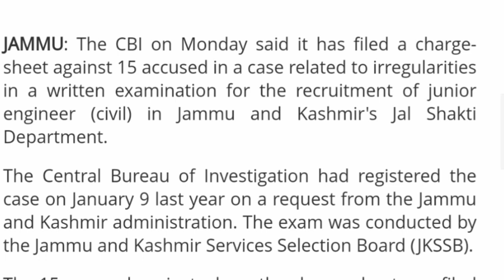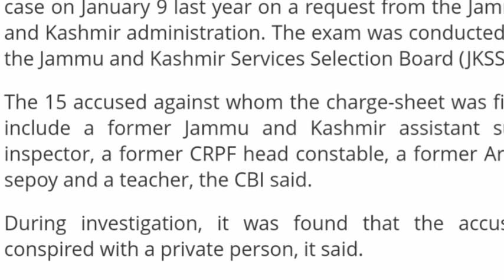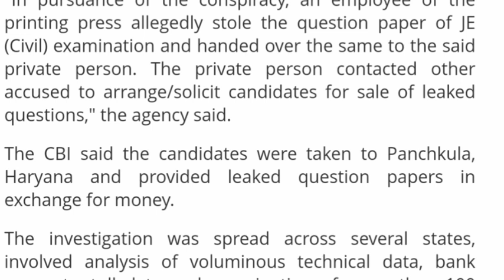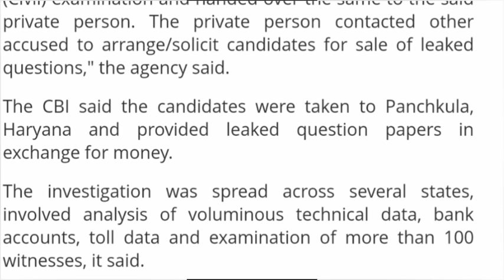CBI Case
CBI files charge-sheet against 15 accused in JE recruitment exam paper leak case